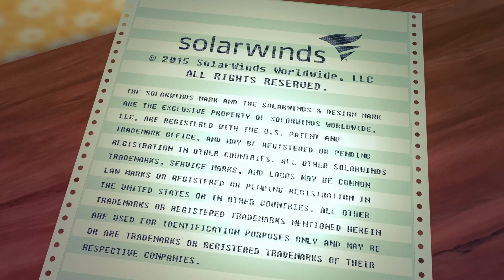Geek Memories: IT Heroes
and share your GeekMemories with us on Twitter!

Scott Hanson recalls meeting his engineering heroes.